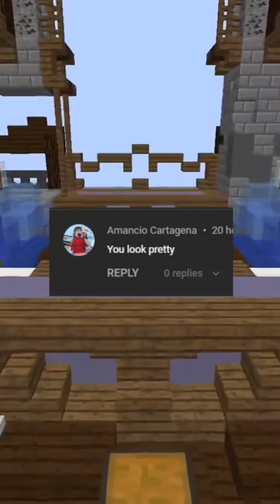Minecraft, READING COMMENTS WITH FACE CAM!